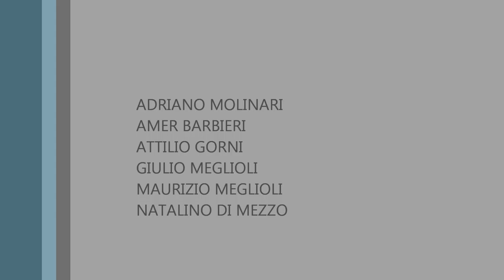2015 06 11 LPB GRAN GALA' SANT'ILARIO D'ENZA RE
Bellissima serata a Sant'Ilario D'Enza RE . Giovedì 11 LA PRESIDENT BAND ha accompagnato live una sfilata di moda fatta e organizzata dai commercianti del paese !! Noi ci siamo divertiti un sacco ,alla batteria ormai abbiamo l'amico ADRIANO MOLINARI .ecco un piccolo assaggio... seguiteci su facebook o nel nostro sito .VI ASPETTIAMO AI NOSTRI LIVE !!